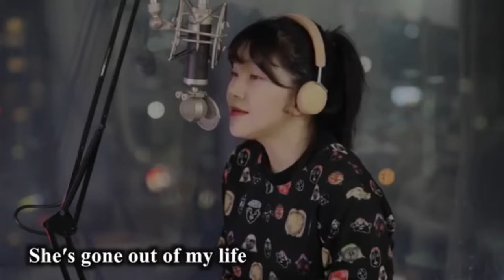She's Gone - Steel heart